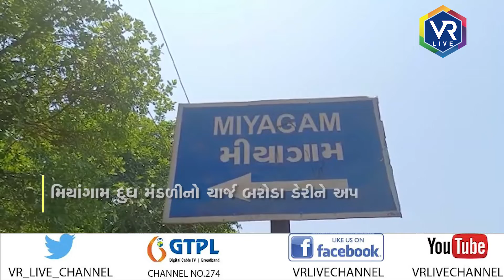News | મીયાગામ દૂધ મંડળીનો ચાર્જ બરોડા ડેરીને લેવા હુકમ | VR LIVE